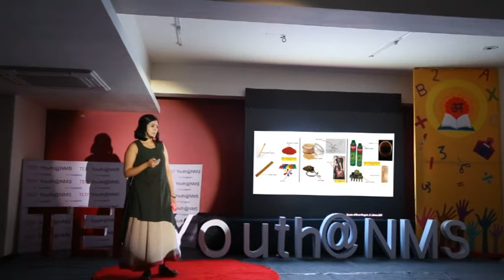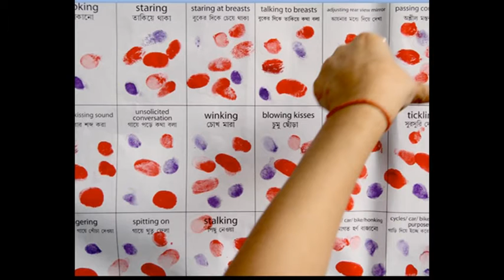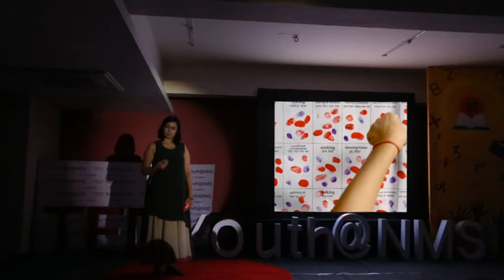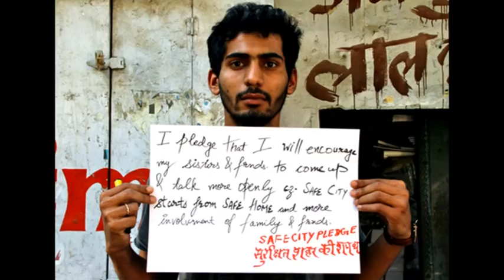Being Action Hero | Ms. Jasmeen Patheja | TEDxYouth@NMS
The founder of Blank Noise, Jasmeen Patheja talks about being an action hero and becoming fearless. Its not about being a mere bystander, it’s about fighting against the atrocities. Jasmeen’s goal is to make sexual harassment visible and to transform public perceptions about the problem, which in India is tacitly accepted as trivial and even legitimate, rather than a form of persecution.

Jasmeen Patheja ( born 1979) is the founder and facilitator of Blank Noise ; a growing global community of individuals / ‘Action Heroes’ ; mobilised to tackle sexual violence . She designs and facilitates participatory projects at Blank Noise, to investigate fear, vulnerability, blame, empathy and trust. Her work ranges across media including performance, video and live action, sound, photography, installation, t shirts, posters, stencil- graffitti.  Patheja’s practice is built by people and has triggered public discourse on sexual / gender based violence since 2003. Her work has been published in places including The Atlantic, Wall Street Journal, The Hindu, CNN IBN, The Telegraph.